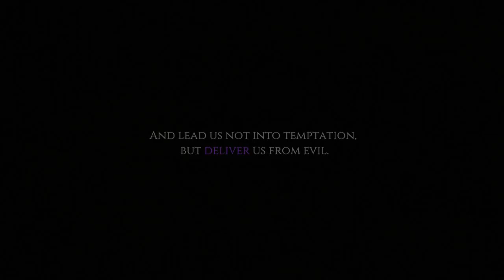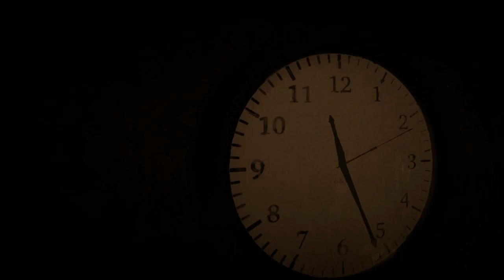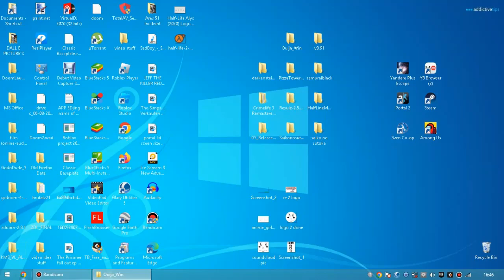Ouija Ghost Summoner Full Gameplay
Playlist's Link :

Roblox gameplay

List video's